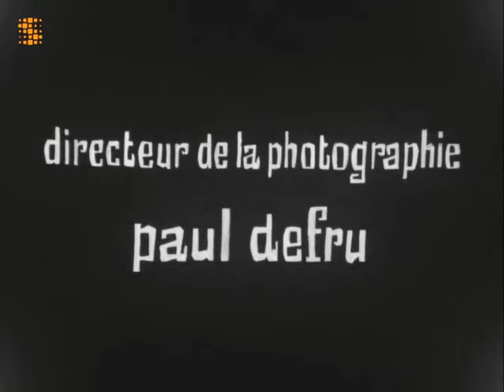Chuck Berry live in concert 1965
Chuck Berry live, remastered and enhanced.  Maybelline, The Things That I Used To Do, Roll Over Beethoven, Memphis Tennessee, No Particular Place To Go, Promised Land, Johnny B Goode.  With: Willy Albimoor on piano, Willy Donni on guitar, Ed Rogers on bass, E.H. on drums.  Filmed in February 1965 for the Face Au Public TV programme, Belgium.

0:00 Intro
0:59 Maybelline
4:39 The Things That I Used To Do
9:52 Roll Over Beethoven
14:37 Memphis Tennessee
18:44 No Particular Place To Go
21:21 Promised Land
24:00 Johnny B Goode